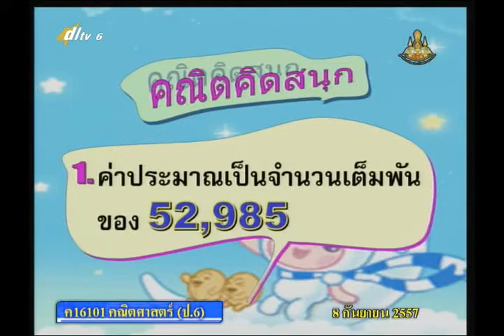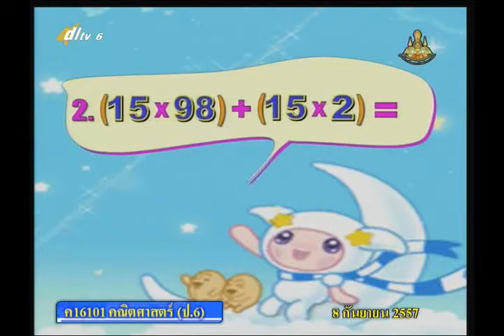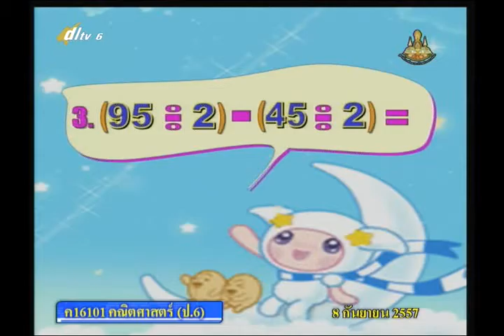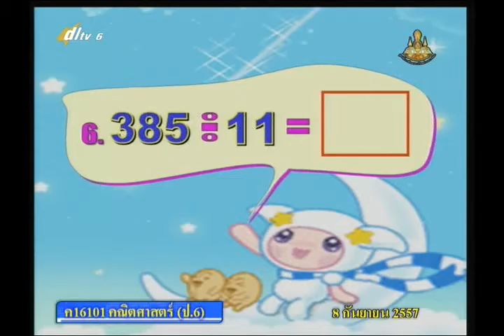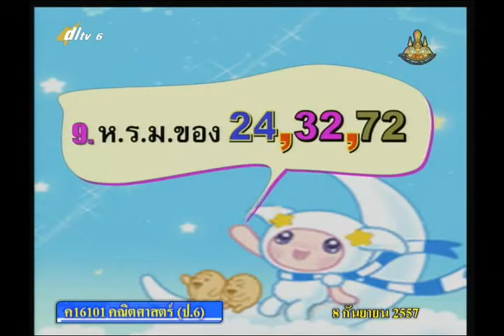072A+6080957+ค+เส้นขนานและมุมแย้ง+mathp6+dl57t1